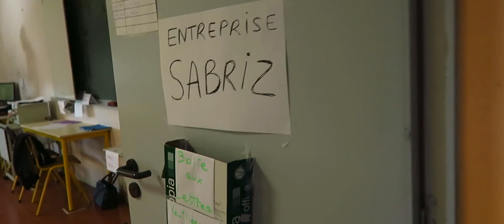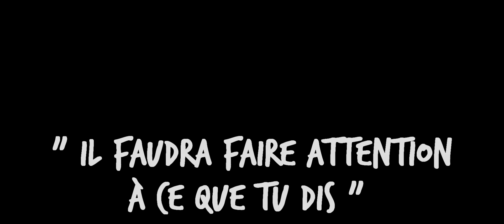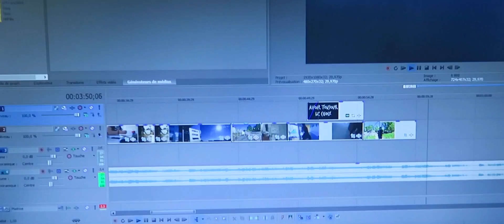ON A LE CHOIX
Je t'ai fait un truc un peu différent de d'habitude mais ça m'a vraiment permis de m'exprimer sur le fait d'avoir le choix. Pour moi c'est méga important ça et peu être que tu es dans le même cas.

♦ LAISSES MOI UN COMMENTAIRE et dis moi ce que tu penses de la vidéo ☺